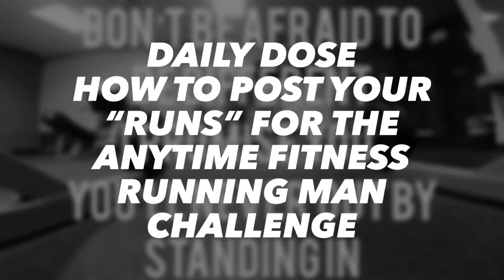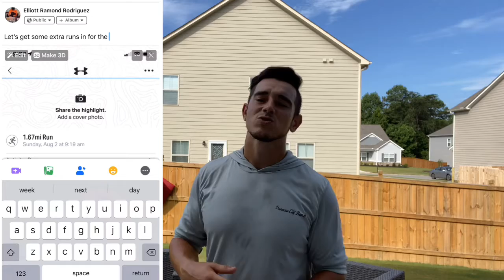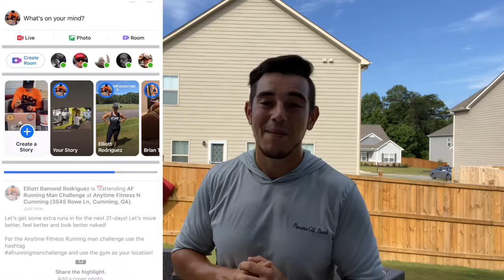Anytime Fitness Running man Challenge